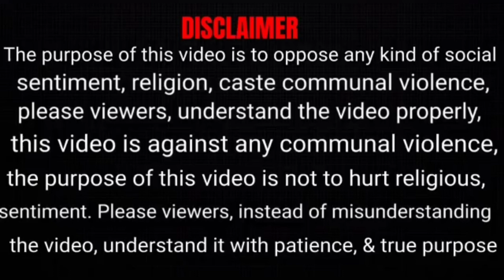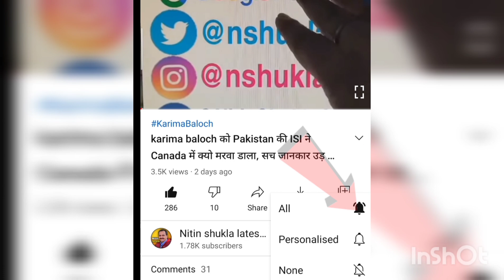Viral video | Mumbai Govt का कोरोना पे हिंदू महिला का आपत्तिजनक टिका | 107 दिन बाद खुला ऑस्ट्रेलिया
Nitin Shukla is one of the most watched Hindi News Web channel. It is India's new Hindi digital News platform that acts as the mirror of the society. It helps in bridging the gap between the users and the current happenings in the society of all around the world. If you are interested in watching Hindi live news as well as breaking news then our YouTube channel will help you by giving you infotainment.

Google Form (हम से सीधे जुड़ें, गूगल फॉर्म भरें)

To Support us Contribute to :
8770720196 (Google Pay, Phone pe, Paytm, etc.)
BHIM UPI Address : nshuklain@upi

Bank Transfer Details:
IFSC : CBIN0283092
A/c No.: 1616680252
Name: Nitin Enterprises

आपके मेसेज हम तक सिर्फ तभी पहुचेंगे जब आप ऊपर दिए गये गूगल form की लिंक पर जा कर form भर कर सबमिट करेंगे, तभी आपका नाम व् नंबर हमारे पास सेव होगा अन्यथा नहीं